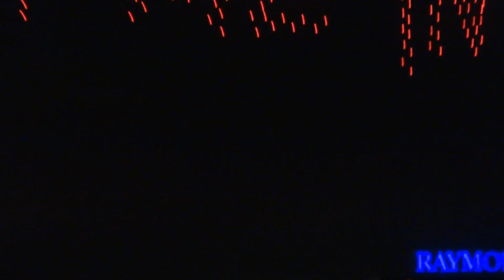Entrada de The Fiend en WM37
Parte de la cobertura de El Clutch Deportivo en WrestleMania 37. Para más información ir a